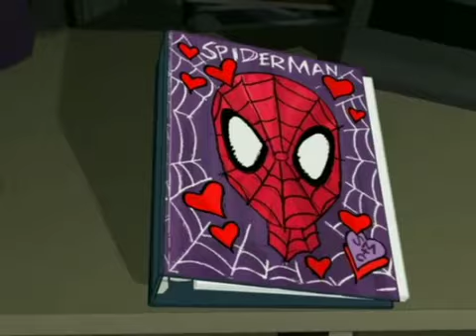07 LOS AMOS DEL CAMINO BUSCANDOLA